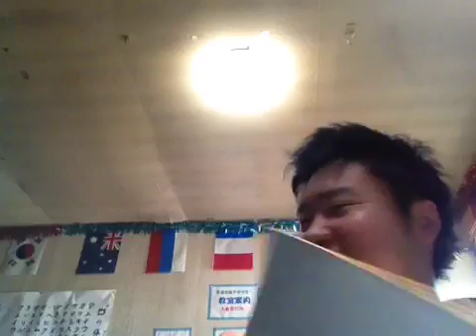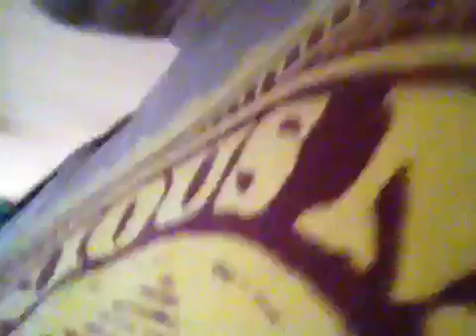femmelets は録画されました2013/04/14 9:07 JST